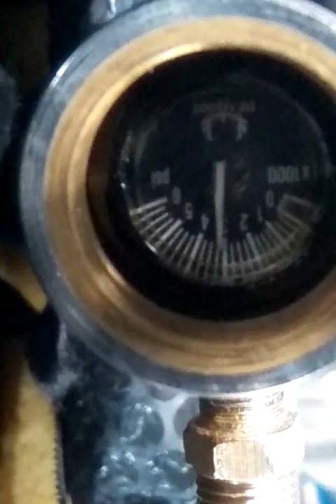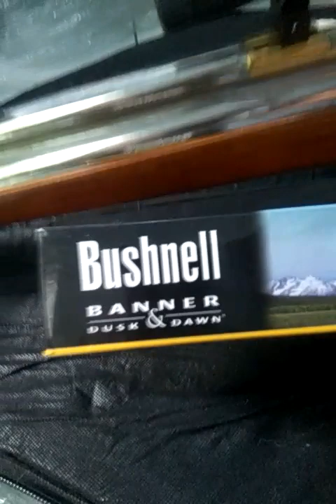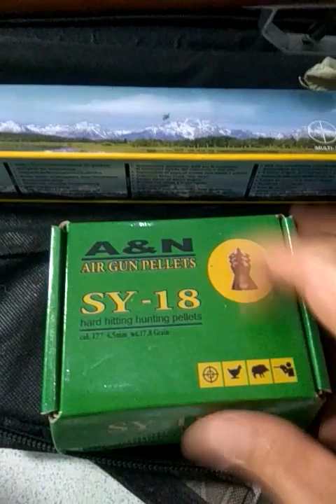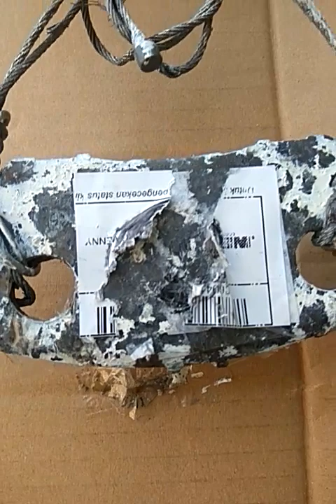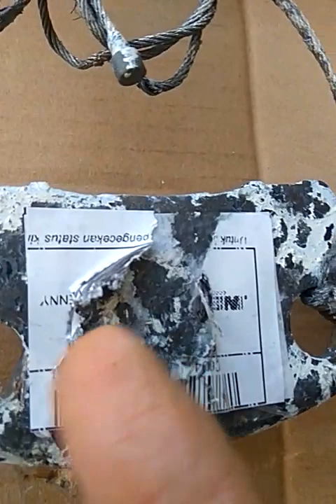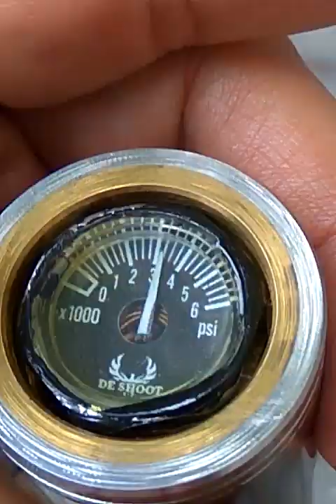Review lengkap PCP BIG GAME MONEL OD 34 LARAS 60 CM